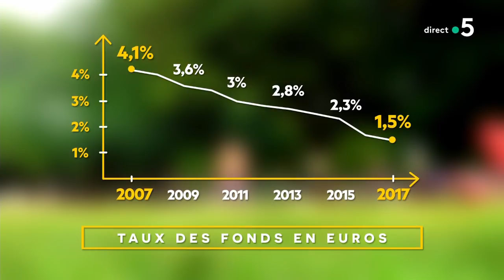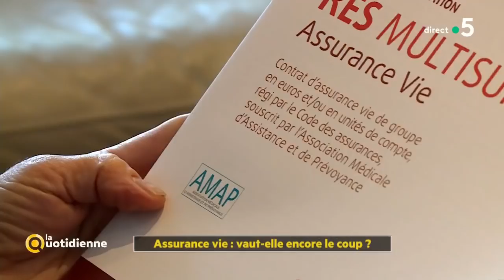Assurance vie : vaut-elle encore le coup ?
L'assurance-vie est l’un des placements préférés des Français. Mais le surplus de rendement offert jusqu’ici par l’assurance-vie est en train de fondre à vue d’œil. Alors, ce placement vaut-il encore le coup ?